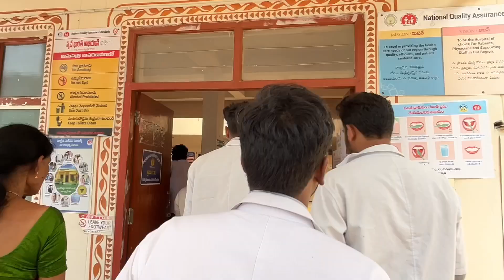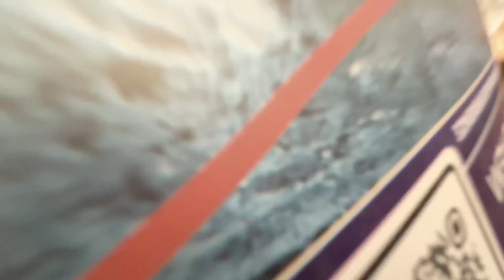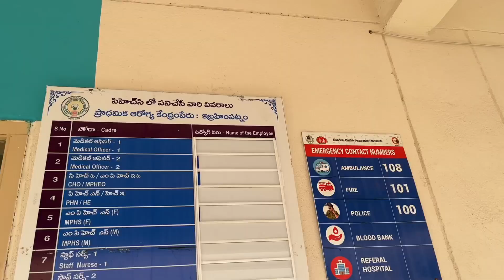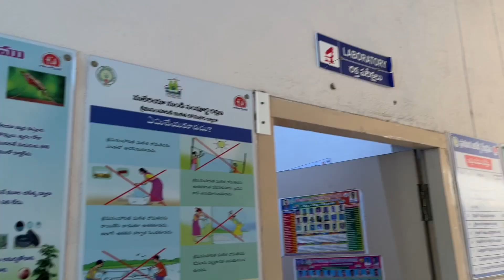ప్రాథమిక ఆరోగ్య కేంద్రం అంటే ఏమిటి? | MBBS | SPM Posting | Andhra Pradesh | Telangana